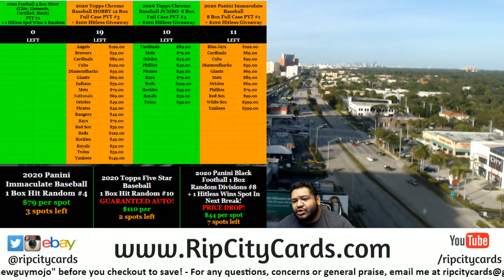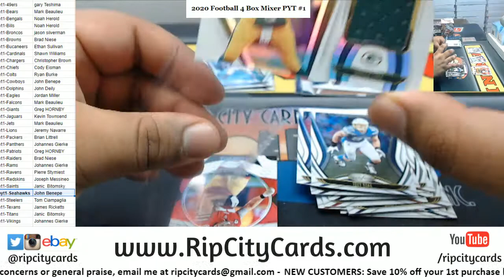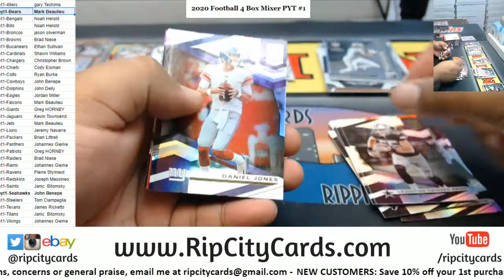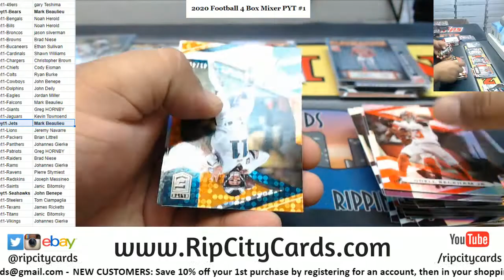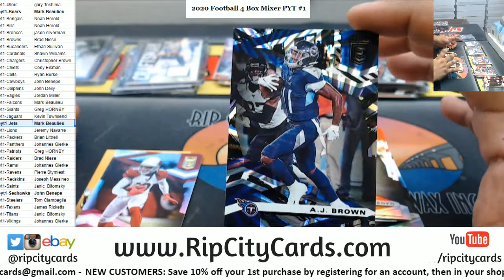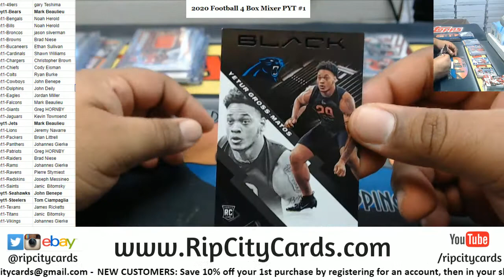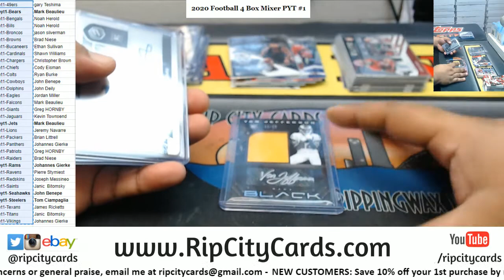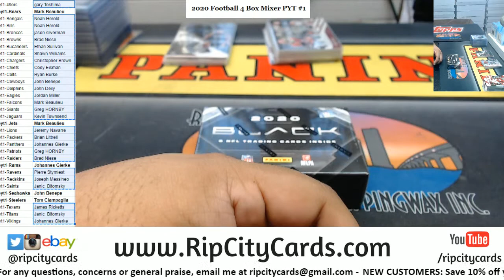2020 Football 4 Box Mixer PYT #1